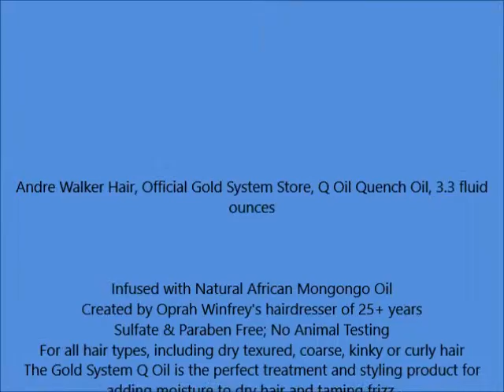Andre Walker Hair, Official Gold System Store, Q Oil Quench Oil, 3 3 fluid ounces